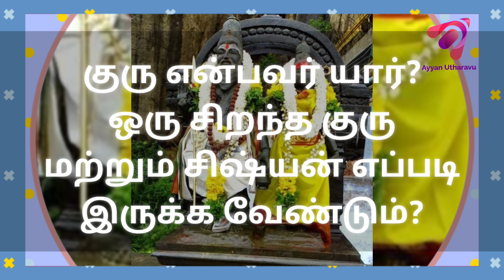குரு என்பவர் யார்? சிறந்த குரு எப்படி இருக்கவேண்டும்? குரு சிஷ்யன் பந்தம்? Who is Guruswamy?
குரு என்பவர் யார்?  சிறந்த குரு எப்படி இருக்கவேண்டும்?  குரு சிஷ்யன் பந்தம்?  Who is Guruswamy? How a good Guru should be?  Relationship between Guru and Sishya..

Script, Audio and Video Edited by : Jayachandran and Kavyashree